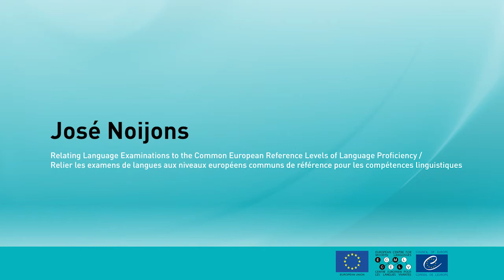RELANG José Noijons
Relating Language Examinations to the Common European Reference Levels of Language Proficiency: Promoting Quality Assurance in Education and Facilitating Mobility